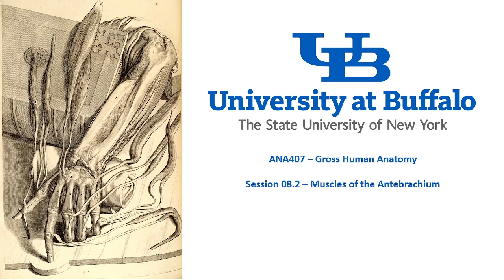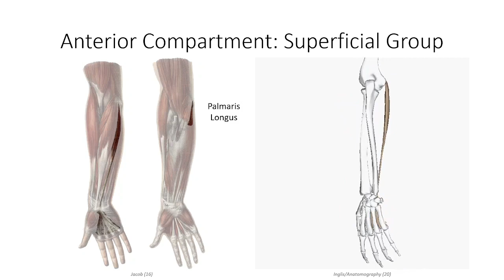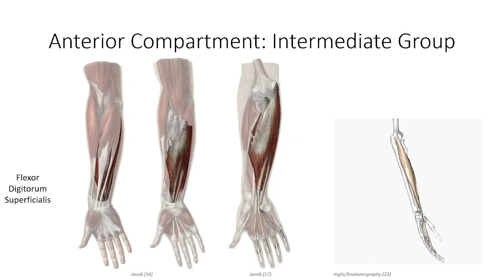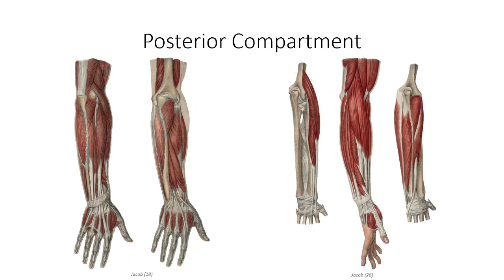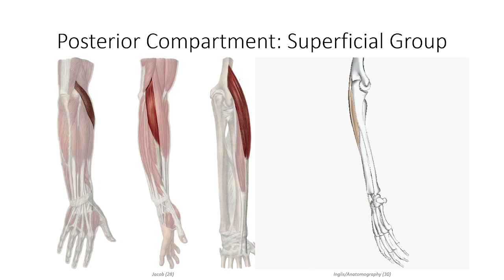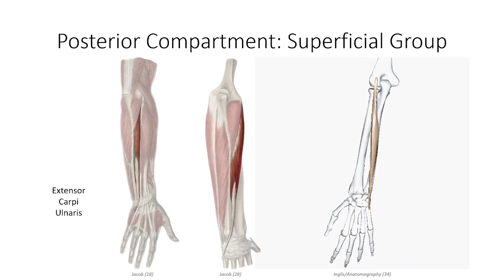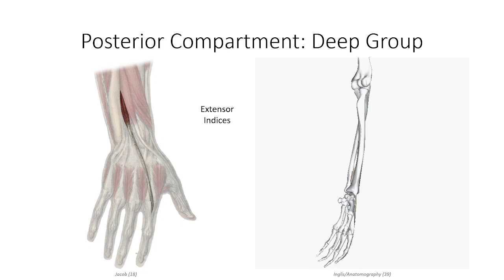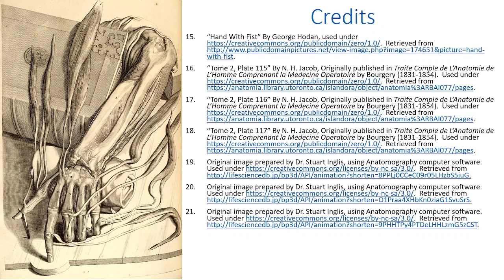Anatomy Lecture Series – Class 08.2 – Muscles of the Antebrachium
Replaces the previous lesson ANA407 - Class 08.2 – Muscles of the Antebrachium with updated images.